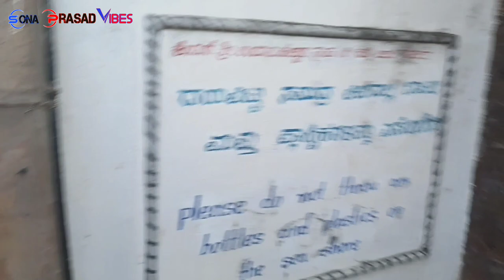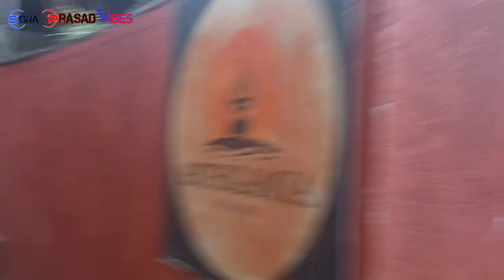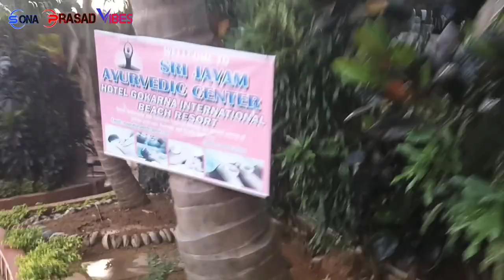gokarna international resort in gokarna || gokarna tour ||sona prasad vibes